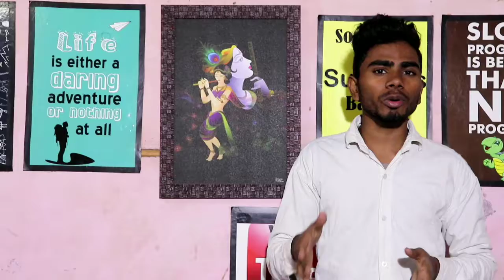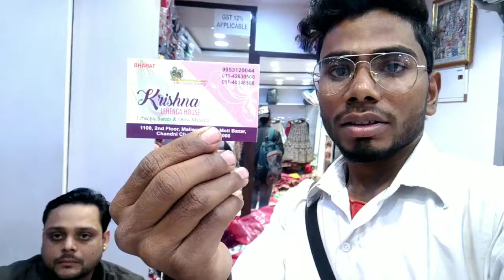My camera battery dead while video shoot.